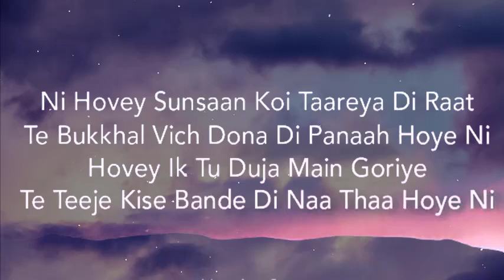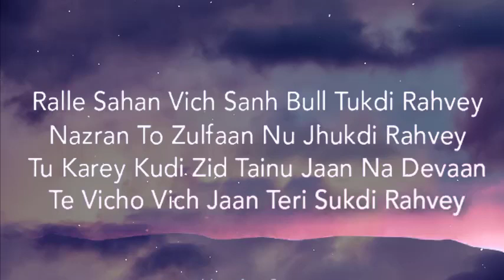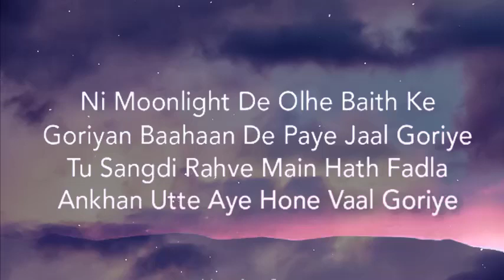Moonlight | Harnoor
lyrics,pop lyrics,music,classic lyrics,tiktok song,lyric videos,
morning chill music,chill music playlist,chill music mix,good tiktok songs,
chill vibes mix,english songs,pop music,english chill song,english top songs